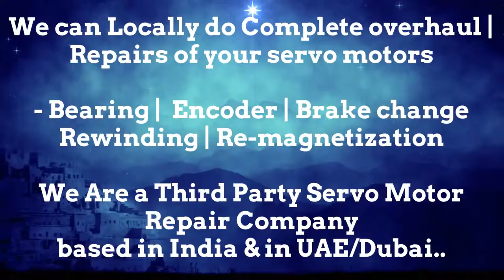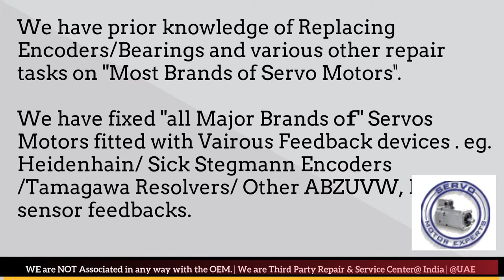Kollmorgens Servo Motor Repair India - Faridabad Ghaziabad Gurgaon Pune Mumbai Hyderabad Chennai